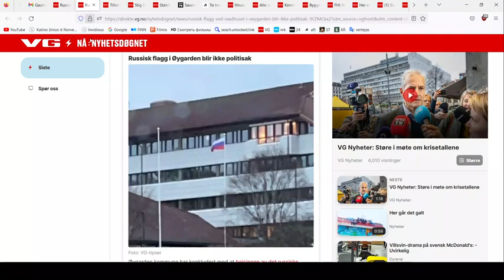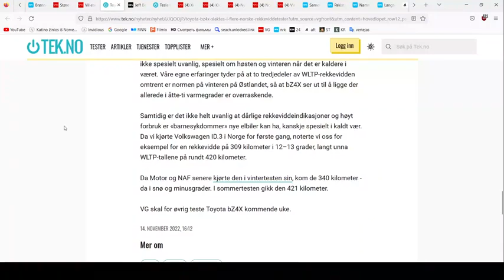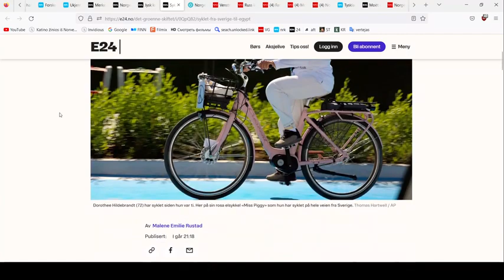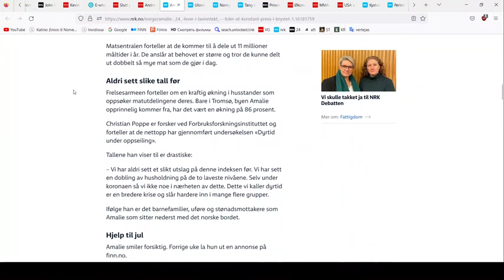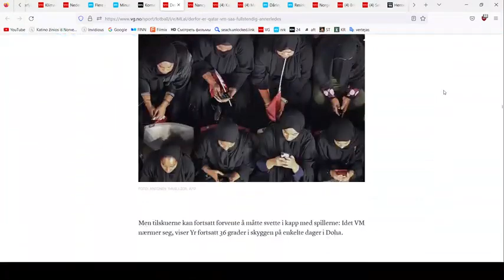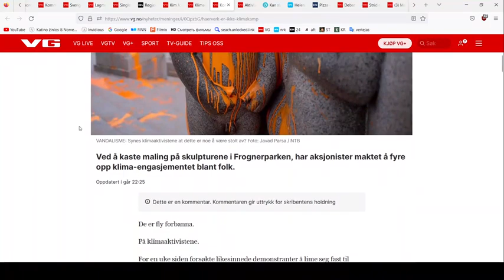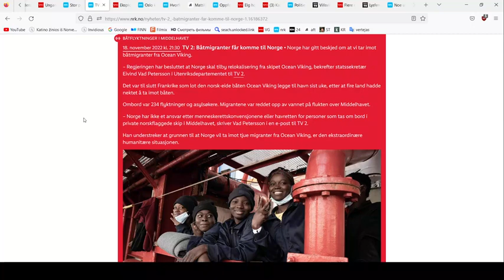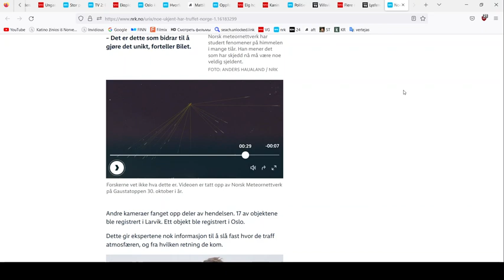Katino žinios iš Norvegijos # 48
Katinas iš Norvegijos, ilgą laiką Norvegijoje gyvenantis kalbantis, skaitantis norvegiškai ir pagal pažiūras Karžygys ;)

mus paremti gali:   karzygiai.lt

arba

Viešoji įstaiga „Liber continens“
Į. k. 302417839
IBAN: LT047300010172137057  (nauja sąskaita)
(parama)